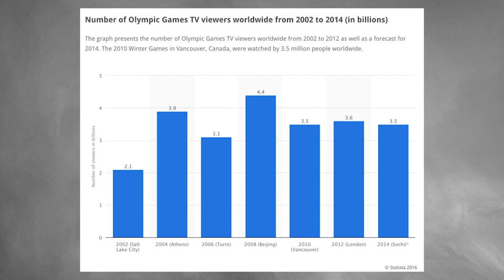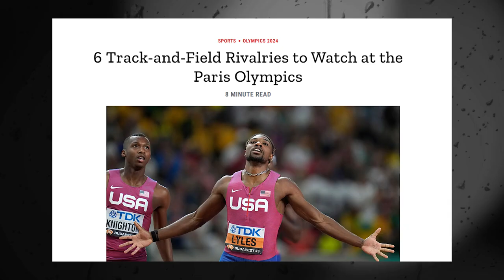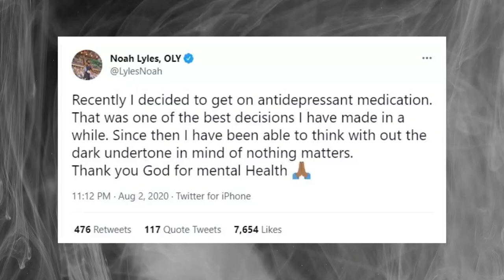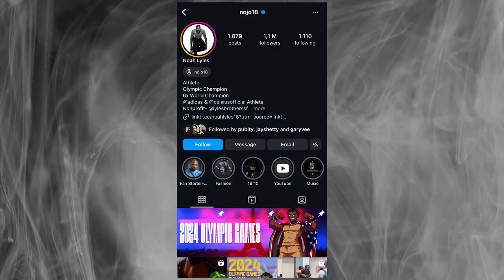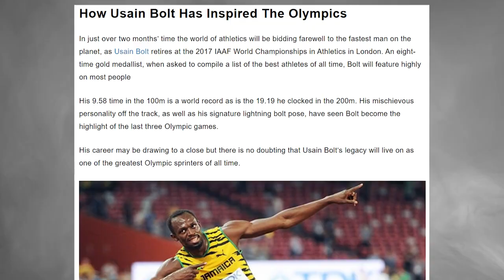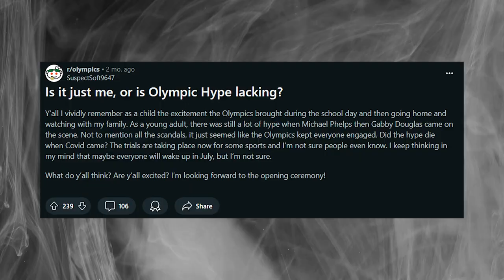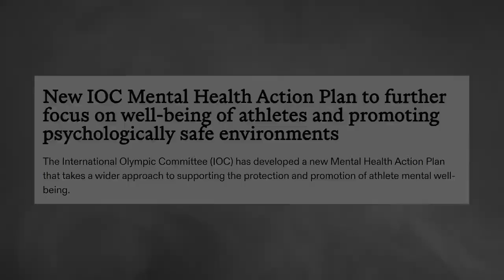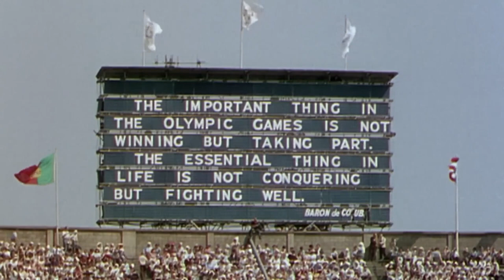Have Olympics Changed For The Worst?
The Olympics have evolved from a pure celebration of athletic prowess to a global media spectacle. This video explores how technological advancements and commercialization have transformed the Games, focusing on how athletes like Noah Lyles, Usain Bolt, and Michael Phelps have become central figures in dramatic Olympic storytelling. We'll examine the impact of intense media scrutiny on athletes' mental health and the blurred lines between sport and spectacle. As the Olympic Games continue to captivate audiences worldwide, we must consider what values we want these stories to reflect.